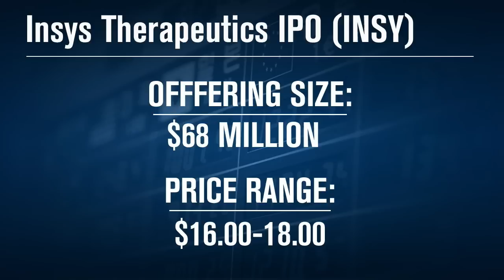Organic IPOs: BioAmber, Insys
From green technology to medicinal marijuana, investors will be surprised at which IPO looks good. Francis Gaskins gives details.